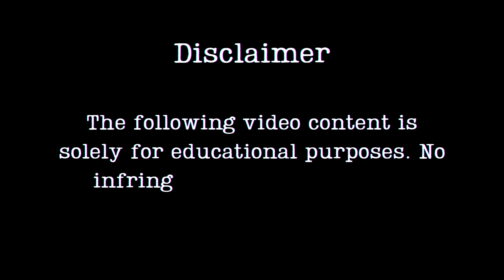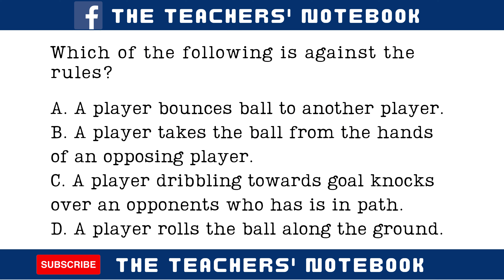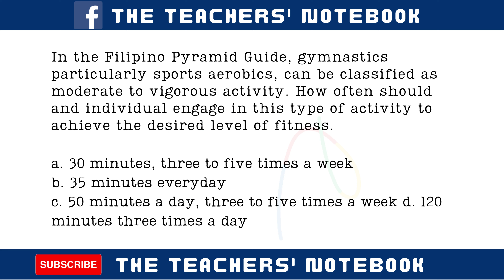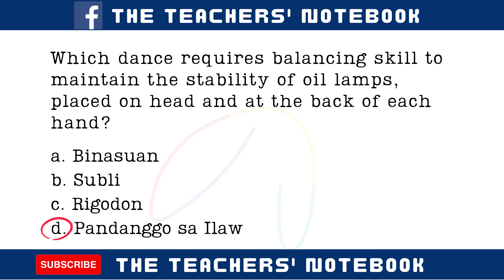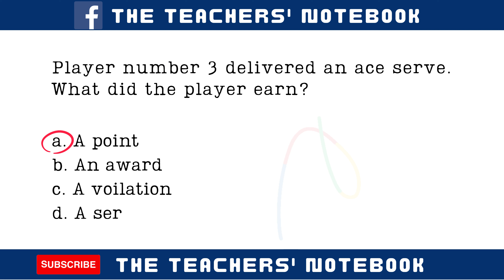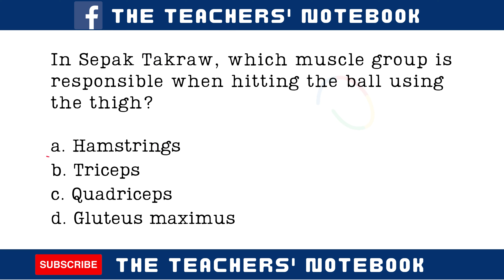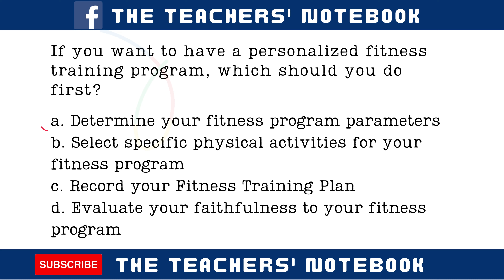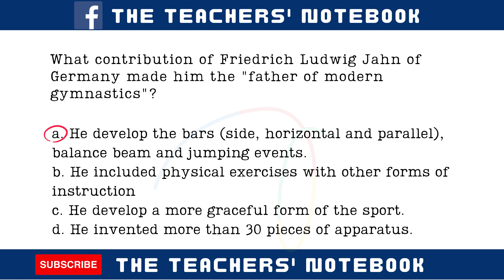Part 1 of 2 MAPEH LET Reviewer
Note: Answers to these questions are open to correction. Corrections can be found in the comment section of this video.

God bless LET takers! Future LPT 🏅